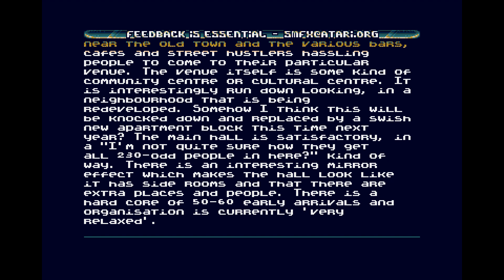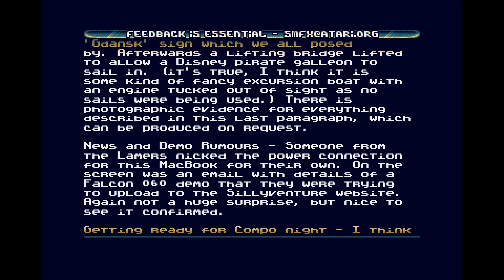SMag-FX #2 by MEC and SMFX (Atari ST intro/diskmag) 1080p50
SMag-FX #2 diskmag with intro released at GERP 2019. The entire magazine text is recorded and the full music score by Dma-Sc.